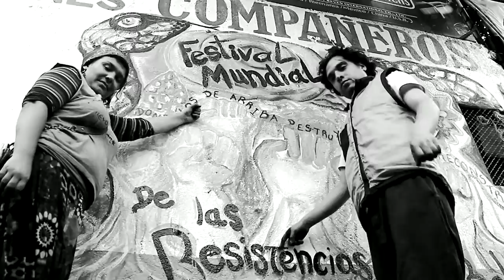Brigada de Información Festival Mundial de las Resistencias y Rebeldias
"ANTE LA DESTRUCCIÓN DE LOS DE ARRIBA...LA RECONSTRUCCIÓN DE LOS DE ABAJO"!!! Compañeras, compañeros y compañer@s los invitamos a participar con nosotros del 21 de dici... Ver más

"ANTE LA DESTRUCCIÓN DE LOS DE ARRIBA...LA RECONSTRUCCIÓN DE LOS DE ABAJO"!!! Compañeras, compañeros y compañer@s los invitamos a participar con nosotros del 21 de diciembre de 2014 al 3 de enero del 2015, en las actividades que realizaremos dentro del Festival Mundial de las Resistencias y las Rebeldias contra el Capitalismo. Espejo30 Espejo30 espejo30